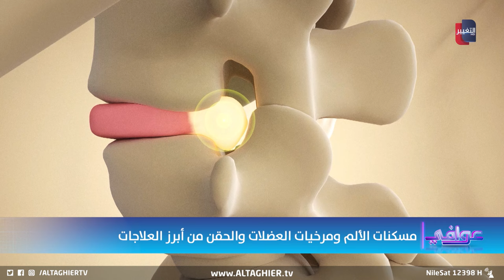قبل الذهاب للعملية الجراحية .. علاجات هامة للديسك | الدكتور بركات الزين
تدخلات علاجية قد تغني عن جراحة الديسك
د . بركات الزين - مستشار أول تأهيل الأعصاب والمفاصل وعلاج الألم

موقع قناة التغيير الفضائية  الالكتروني